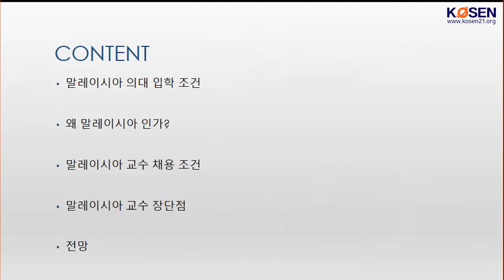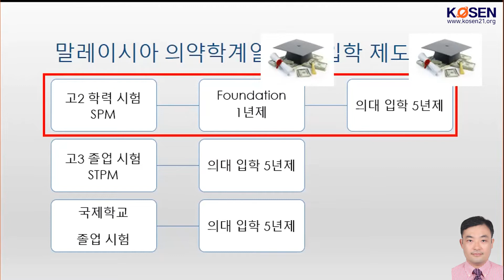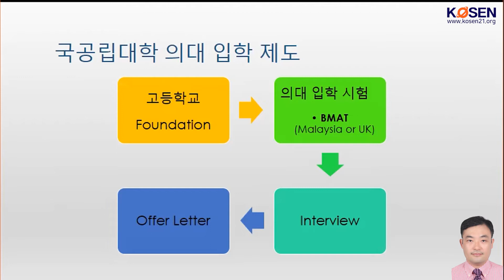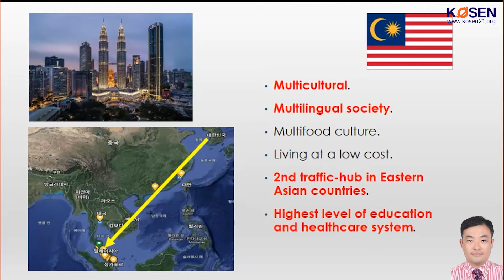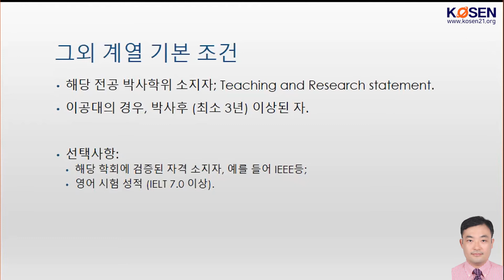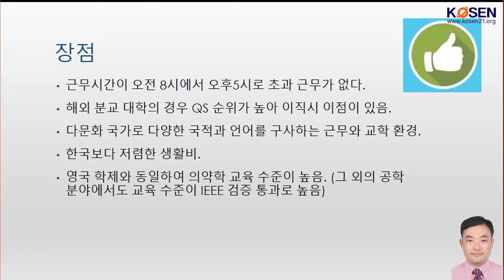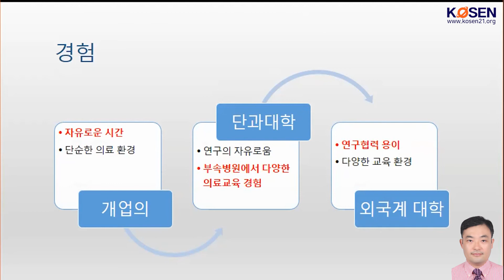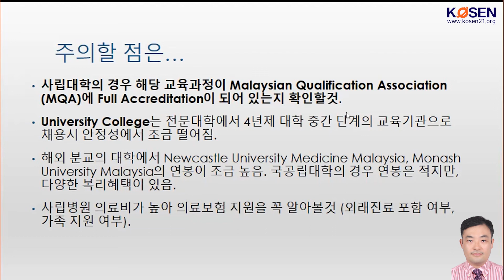말레이시아에서 교수되기_Malaysia Xiamen Univeristy 김연진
다문화 국가인 말레이시아의 의약학 분야의 교육 시스템을 공유한다. 이에 의약학 분야의 교수 채용에 대한 지원 방법과 지원 시 장단점을 개인적인 경험을 토대로 전달하고자 한다.

(연사소개)
김연진 박사는 중국 남경중의약대학에서 침구치료를 실시한 뇌전증 동물모델의 신경화학과 뇌파분석 (중국 국가 자연과학기금 수여과제)으로 박사학위를 수여받았다. 말레이시아에서 개업의를 거쳐 현재 Xiamen Univeristy Malaysia에서 부교수로 재직중이며, 말레이시아 위생청 산하 전통의학국 전통의학 교육 심사관으로 활동하고 있다. 현재 정신건강과 디지털 의학교육에 대한 연구를 진행하고 있다.

2021 코센세미나 - 2차 해외취업 멘토링
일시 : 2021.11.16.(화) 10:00